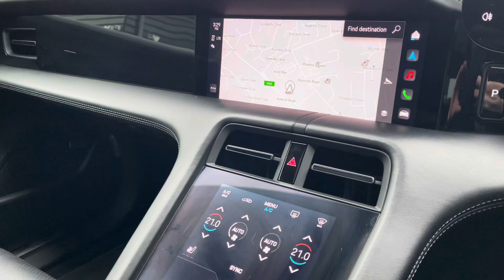EF20PHN Taycan Turbo